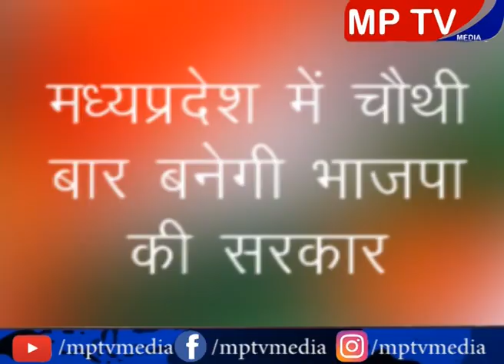मध्यप्रदेश उपचुनाव से जुड़ी सबसे बड़ी भविष्यवाणी , देखना ना भूलें पूरी खबर